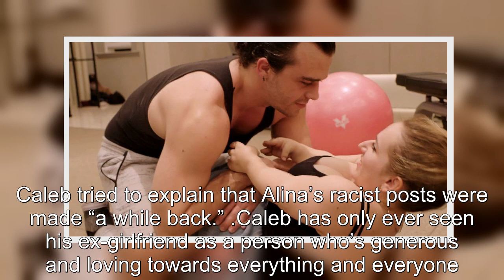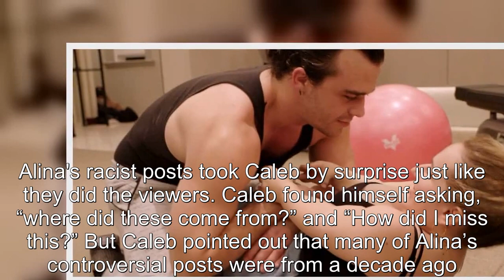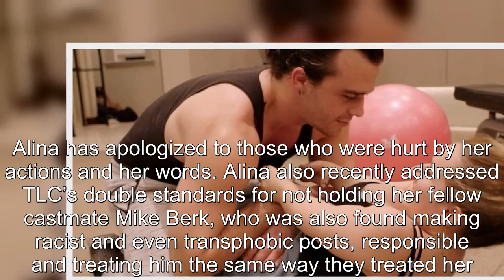90 Day Fiancé Caleb Greenwood Gets Honest About Alina’s Racist Posts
90 Day Fiancé Caleb Greenwood Gets Honest About Alina’s Racist Posts.
90 Day Fiancé:
90 Day Fiance offers a unique look into the world of international dating and matrimony.